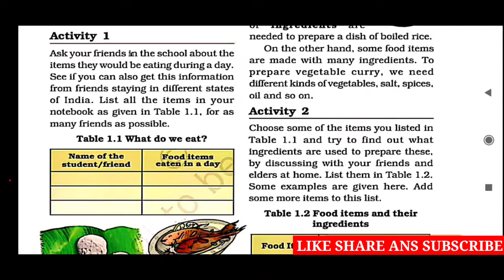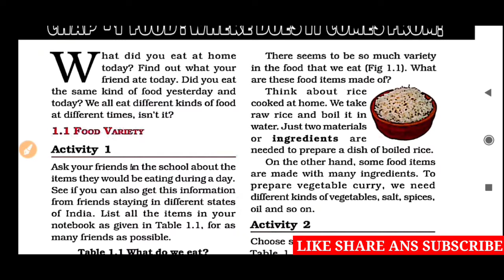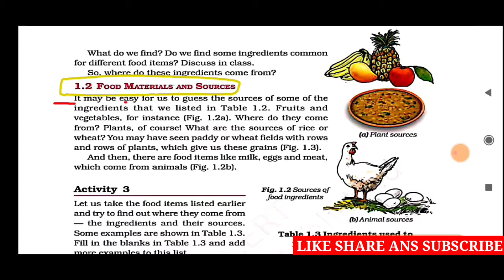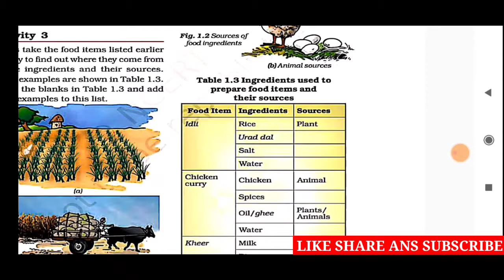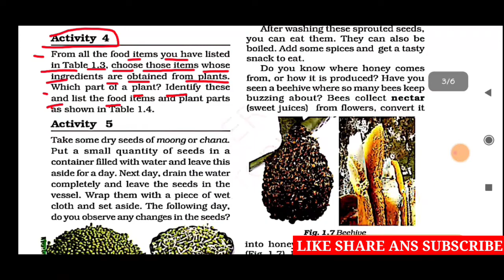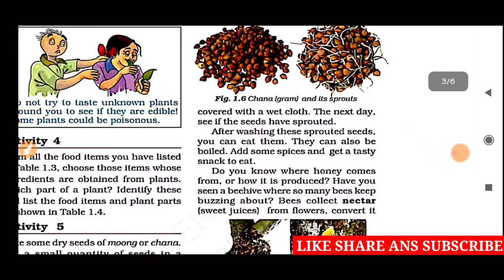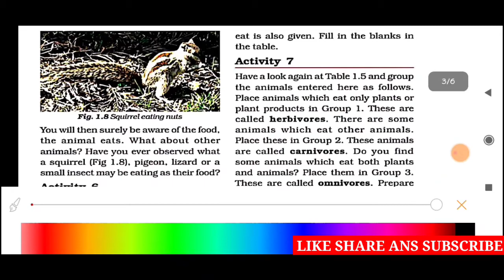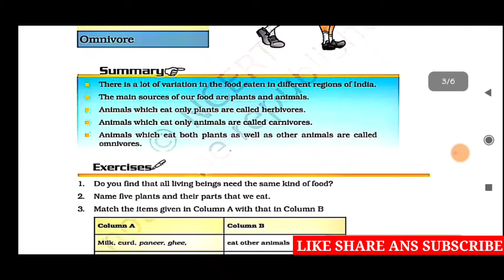CLASS 6 SCIENCE CHAPTER 1 || FOOD : WHERE DOES IT COMES FROM ? ( Explained in Hindi) NCERT, CBSE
This is NCERT Class 6 Science Chapter 1. The first Chapter Food : Where does it come from.  Welcome to our channel, we will be publishing more such videos on ncert and other educational topics subscribe our channel and press the bell icon to get the notification of any new video that we put to our channel.